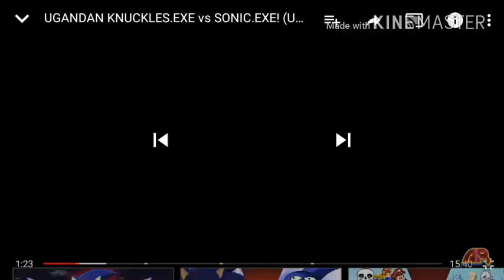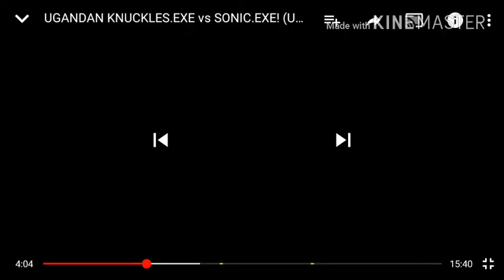Sonic.exe &tails.exe react to)sonic.exe vs Ugandan knuckles